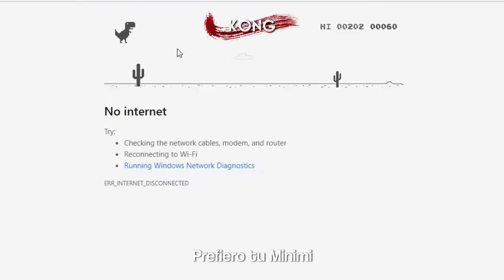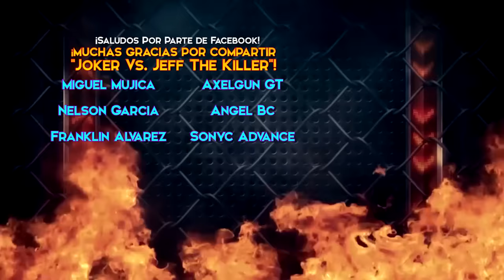GODZILLA VS. KONG ║ COMBATES MORTALES DE RAP: SPECIAL EDITION ║ JAY-F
Beat Producido por: Internet
Año: 2021

Proyectos desarrollados en Friki-Ghoul Studios. ¡Nos vemos pronto familia!